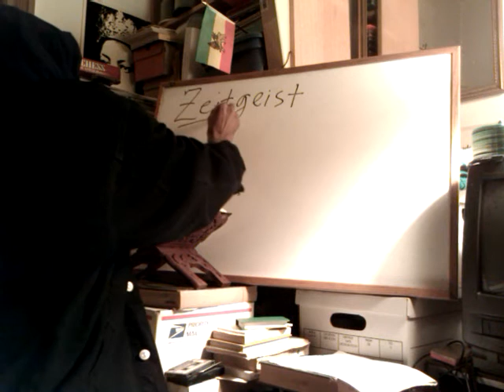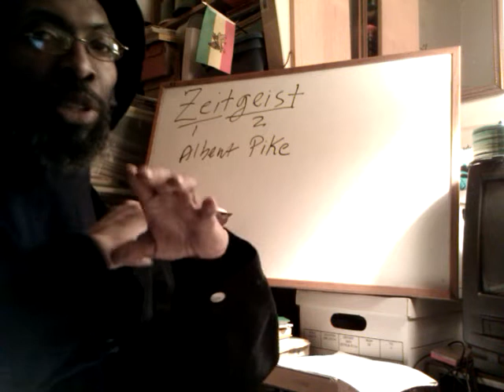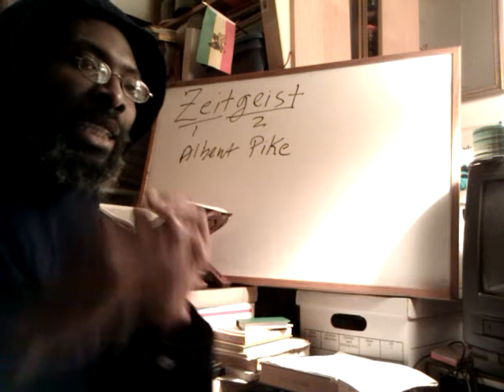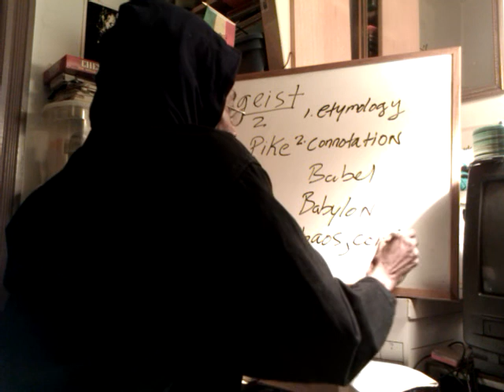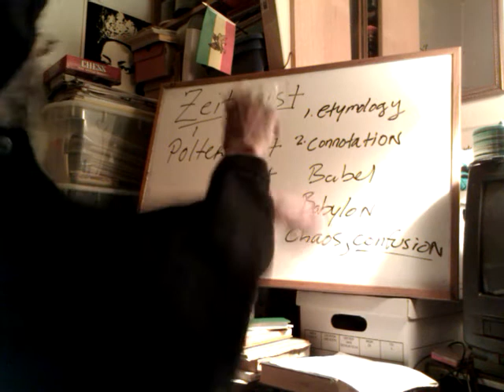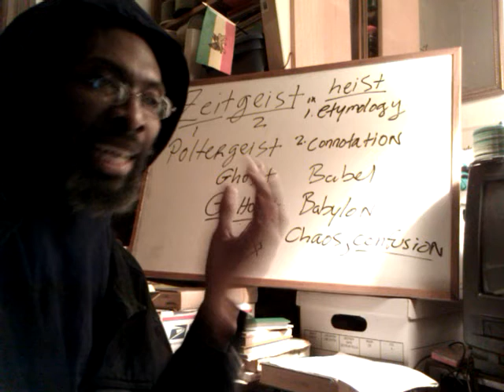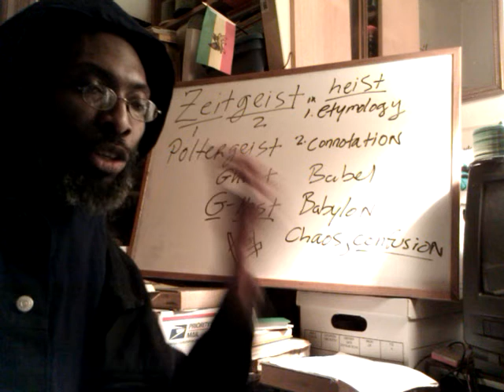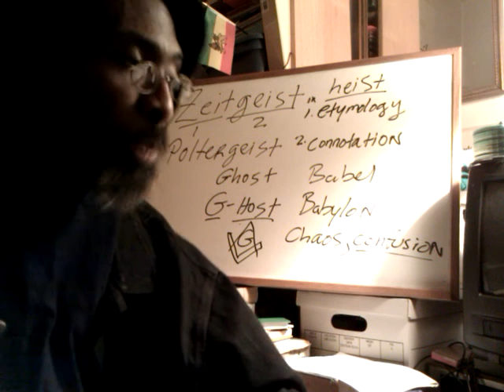Overstanding ZEITGEIST: Iluminati's GHOST of the New Age & Mystery Babylon - Brother Yadon